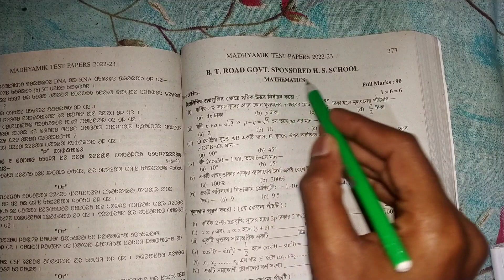Madhyamik Test Paper Mathematics Solutions | Madhyamik mathematics suggestion | 2023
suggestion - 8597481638